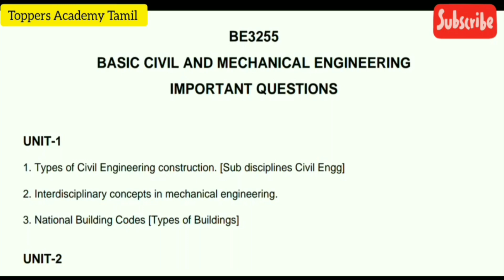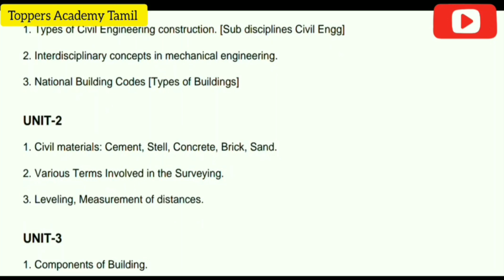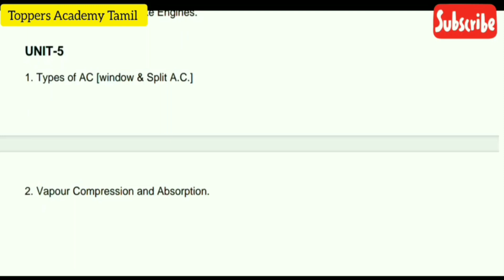BE3255|Basic Civil And Mechanical Engineering |Important Questions 💯💯💯@Toppersacademytamil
BE3255|Basic Civil And Mechanical Engineering |Important Questions